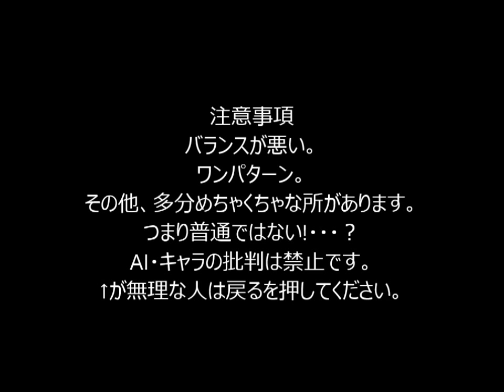mugenBOSSバトル vs嘉神 慎之介その２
今回からかがみんをアフロン氏のかがみんに変更しました。
ちょっと強いかも・・・ｗ